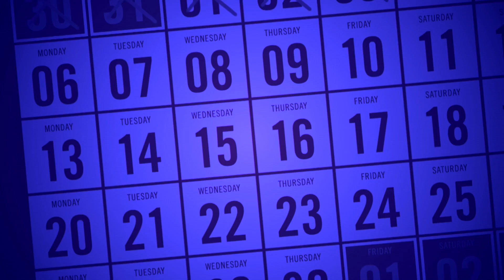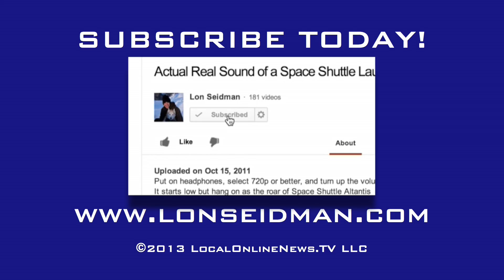Weekly Wrapup 29 - Packing for CES!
I am packing up for the International CES so we are going to keep this week's wrapup short!

Look for our first bit of CES content on Monday! We'll post as often as humanly possible so be sure to keep coming back to the channel for more!